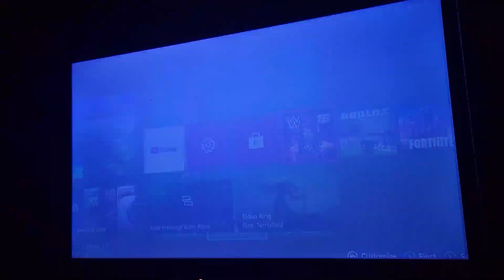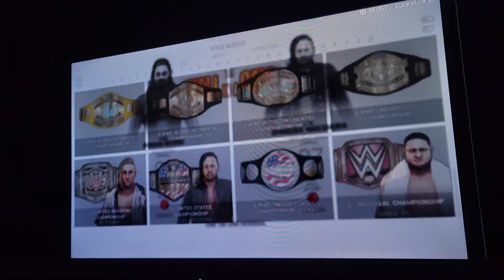Shinsuke Nakamura vs Roman reigns for the U.S champion